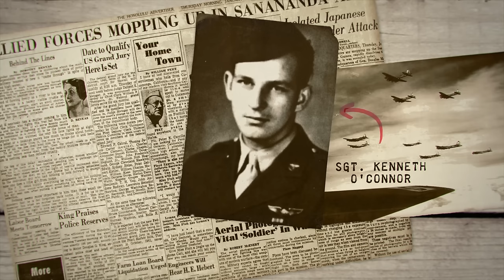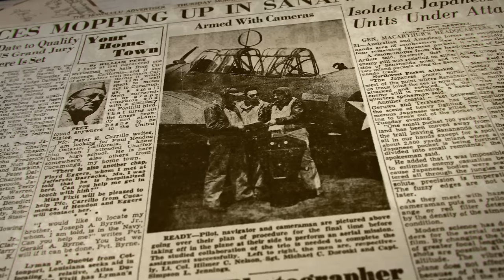The Brutal Reality of Flying the B-17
Join Letters From War Today! Mailed Version or the Digital Email Version

This video covers a lost story from the famous 100th Bomb Group (The B-17 Bomber Group known as the Bloody Hundredth) on the brutal Regensburg raid on August 17th 1943 (As seen in Masters of the Air). This covers the stories of Michael Doroski, Kenneth O'Connor, and Richard "Tex" Bowler. This was made using the World War II flight simulator War Thunder - Download free Hope you enjoy!

RESEARCH SOURCES: Research sources in all of my content include the United States National Archives (NARA) - and specifically, Missing Air Crew Reports, as well as combat reports and diaries from various fighter and bomber squadrons.